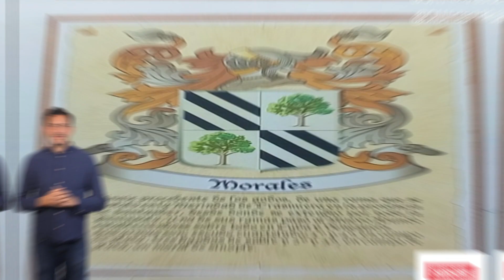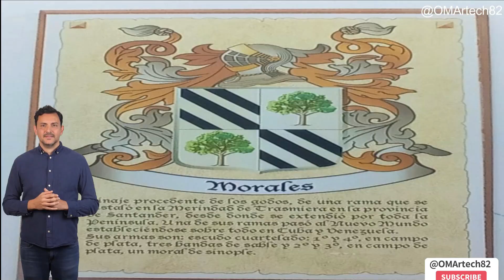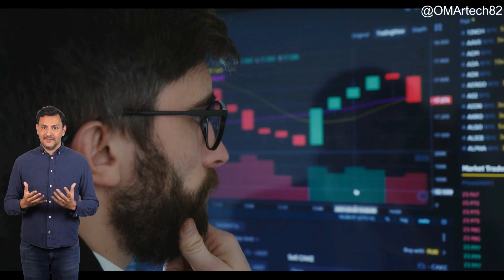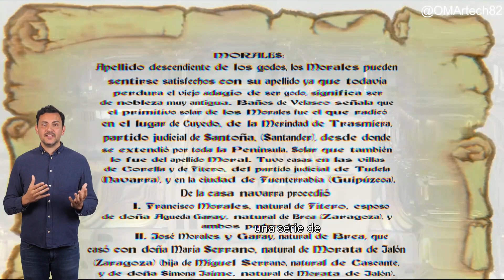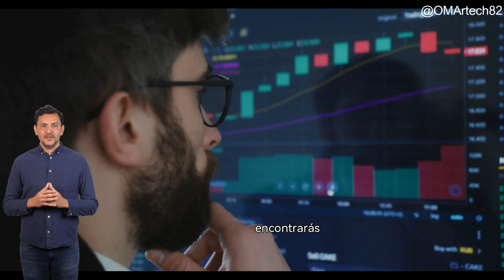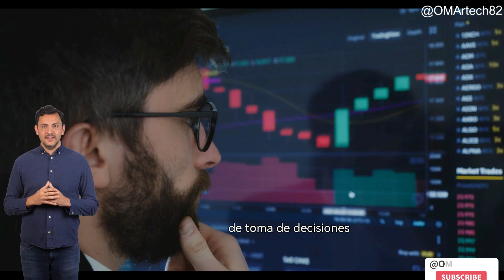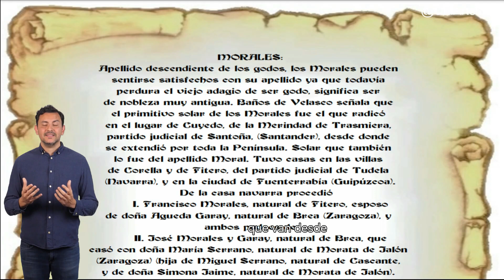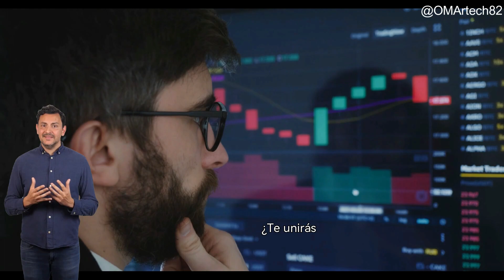Morales : Un Apellido lleno de grandeza y liderazgo!!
Descubre la historia, la cultura y el legado del apellido Morales, un apellido que no solo es numeroso en México sino también uno que destaca por su excelencia en diversos campos. En este video, exploramos los múltiples aspectos que hacen a este apellido único, desde su origen etimológico hasta su impacto en la economía y la política de México.